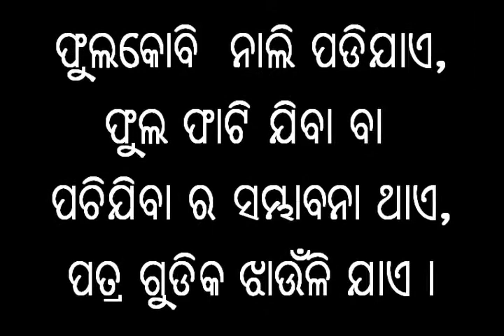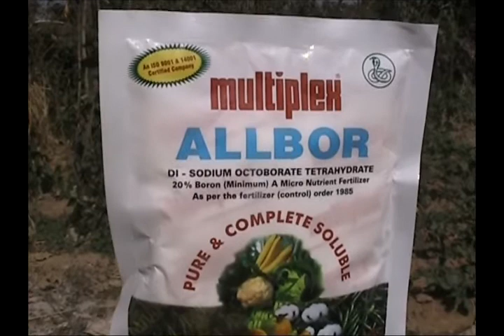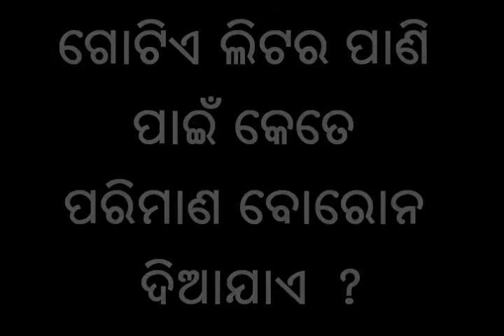Micronutrient (Boron) application in cauliflower cultivation Odia VARRAT Odisha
Boron is a non-metal micronutrient. It plays important role in sugar transport, cell wall synthesis, liquification of cell wall, respiration, IAA and carbohydrate metabolism. Symptoms of boron deficiency include thickened,cracked and wilted leaves, discoloration, cracking and rotting of fruits. So boron @ 1 g/l is sprayed over the crop during floral initiation stage. For more information and related videos visit us